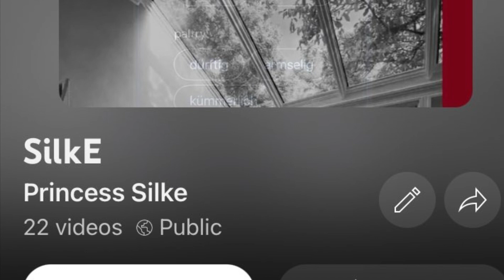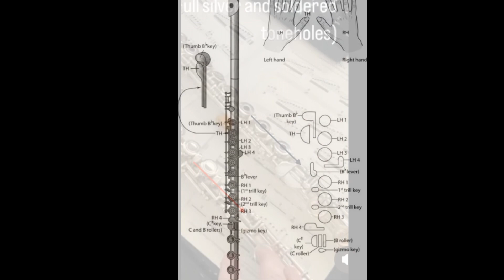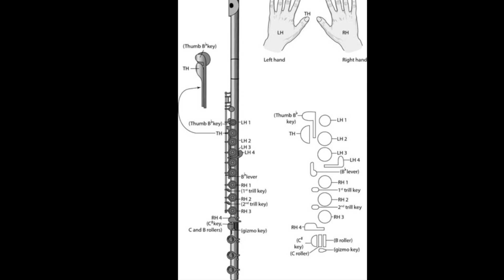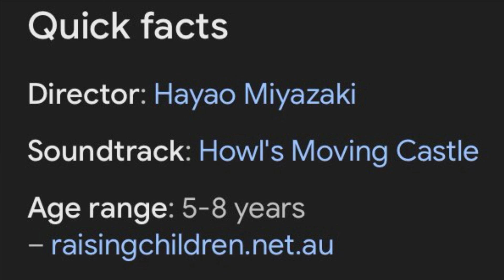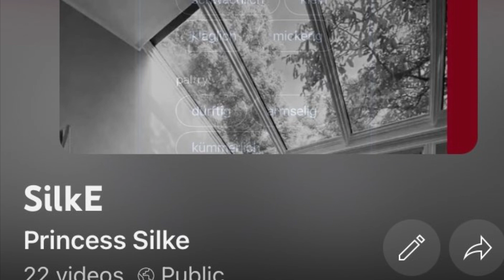88-4 C-FLUTE / Hayao Miyazaki